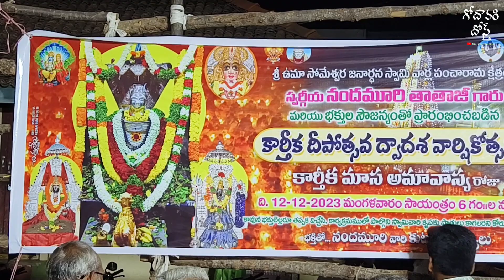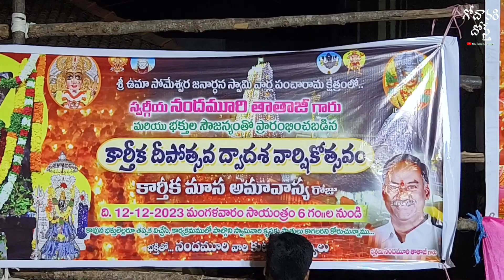భీమవరం శ్రీ సోమేశ్వర స్వామి పంచారామ క్షేత్రంలో కార్తీక దీపోత్సవ ద్వాదశ వార్షికోత్సవం కార్యక్రమం